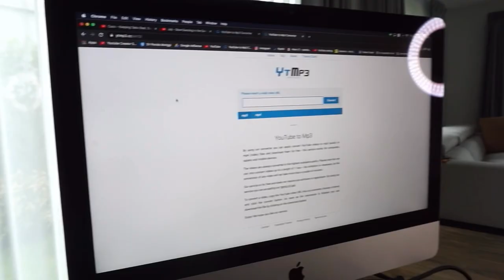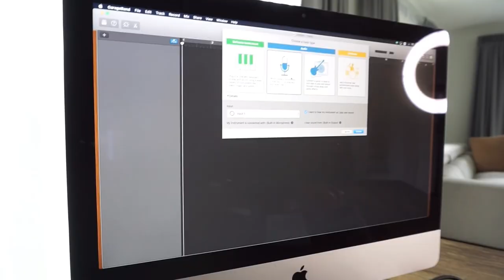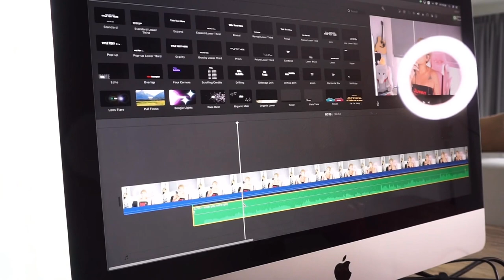How to cover like a pro l ซิลวี่ทำ cover ยังไง มาดูกัน!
วันนี้มีสาระหน่อย บอกหมดเปลือก
อุปกรณ์+ไมค์+กล้องที่ใช้ในการทำ cover
อันนี้สำหรับคนที่ใช้ mac หรือตระกูลแอปเปิ้ลนะคะ
ไปดูกันเถ๊อะะะะะะ มีไรอยากถามคอมเม้นไว้เด้อะ